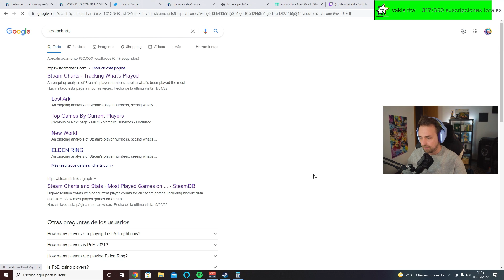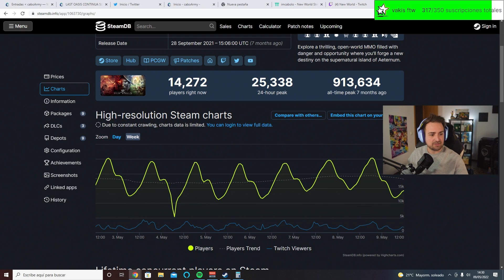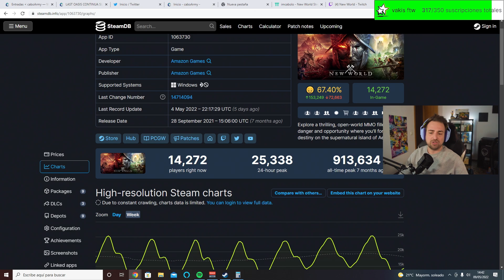NEW WORLD NECESITA CAMBIAR | ESTADO ACTUAL DE NEW WORLD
Todos los que jugamos al MMORPG de AMAZON GAMES, NEW WORLD, sabemos que que necesita cambiar. El estado actual de NEW WORLD es malo, puesto que tiene números bajo y un concepto de negocio nuevo estilo free to play sería bueno debido a sus pruebas en el pasado y su titulo grande LOST ARK.